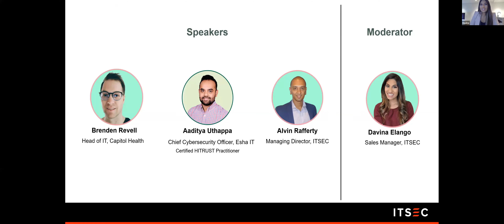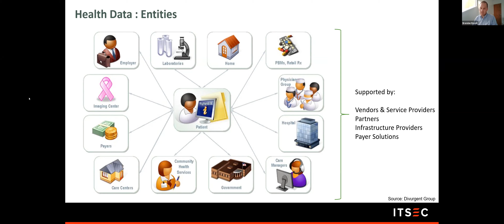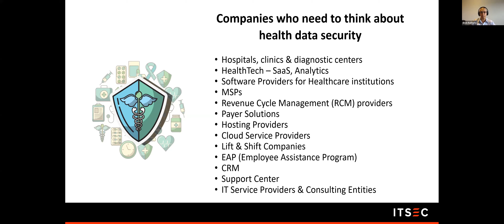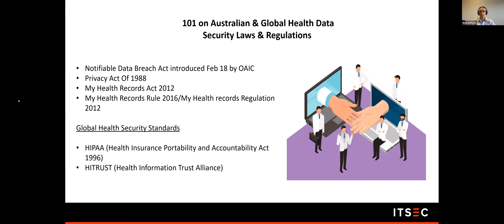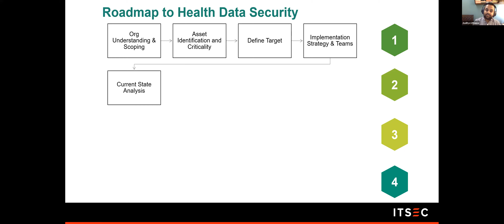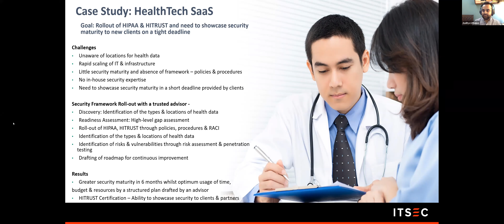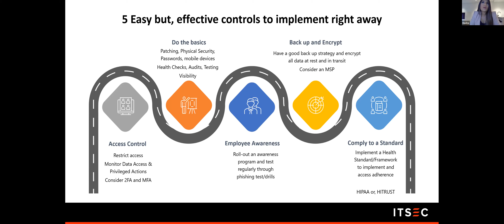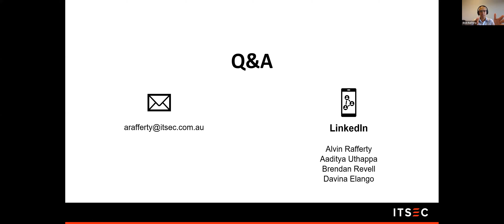Health Data Security & Why Australian Organizations should be Securing it?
Healthcare data security is about more than just regulatory compliance: it needs to be central to a hospital's  'patient first' focus, as it's critical in maintaining consumer trust and organizational health.

Implementing data protection strategies and vetting technology vendors thoroughly will enable health care organizations to meet regulations and share critical patient data more securely.